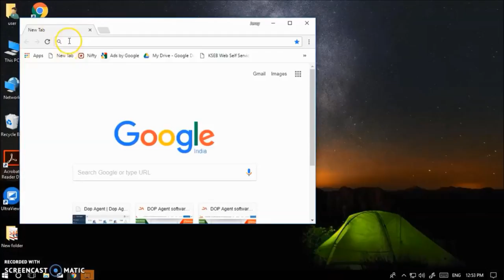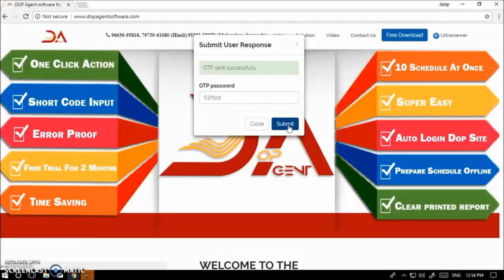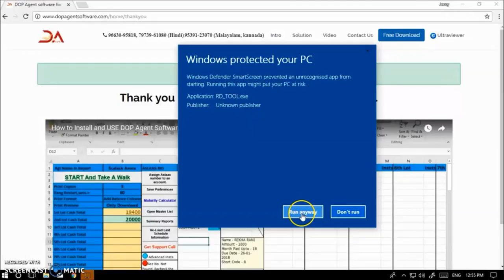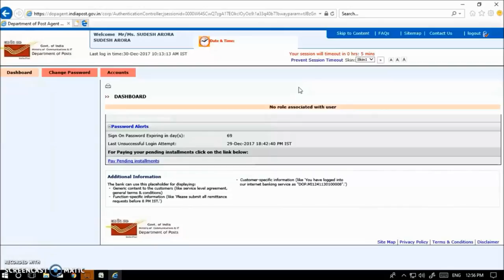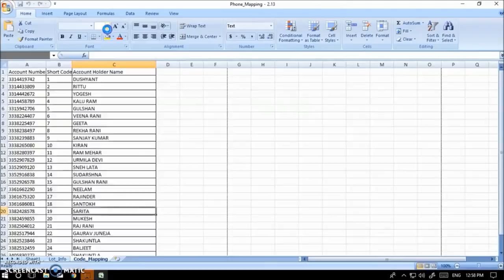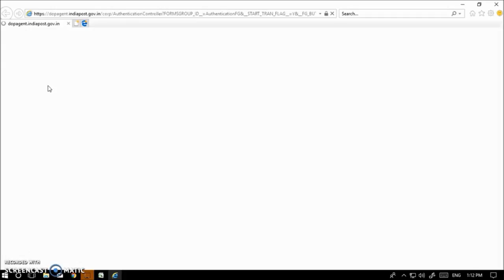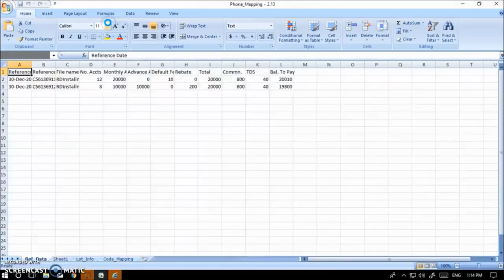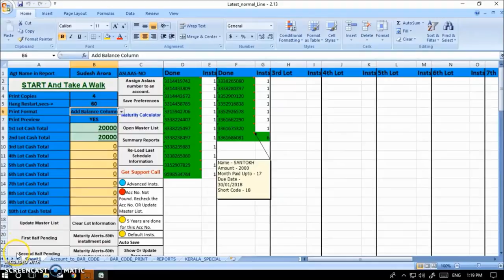How to use Dop Agent Software | TAMIL | DOP Agent சாப்ட்வோ் எப்படி நமக்கு பயன்படுகிறது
DOP agent software is for post office agents for making automatic RD Schedules.

DOP Agent சாப்ட்வோ்  DOP ஏஜெண்ட்டுக்காக உருவாக்கப்பட்டது அதுவும் லெட்ஜா் பேலன்ஸ் உடன்,லிஸ்ட் வேகமாகவும்  துாிதமாகவும் தயாா் செய்கிறது, சிறப்பு சலுகை இரண்டு மாதங்களுக்கு இலவச சேவை